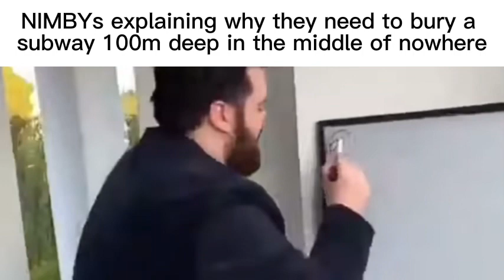Toronto Transit Slander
Better pay your fare 🔫🙂